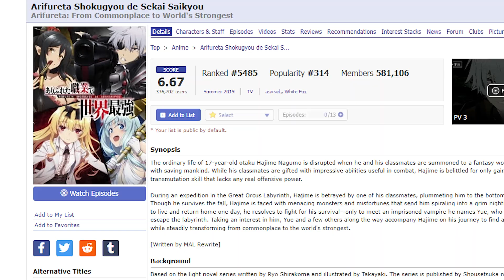THIS HUMAN FISH IS REAL AND I HATE IT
human fish. is awful. i hate it.